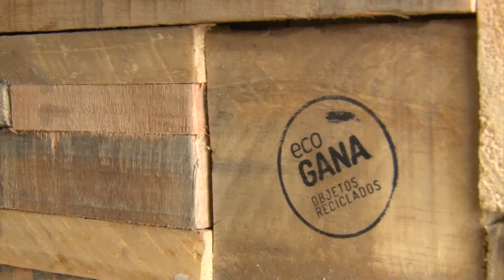Apertura MICA Produce NEA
La ministra de Cultura de la Nación, Teresa Parodi, inauguró el viernes 12 de septiembre el MICA Produce NEA, que se realiza en la Casa de las Culturas de la capital chaqueña hasta el domingo, con miras al Mercado de Industrias Culturales 2015.

Junto a Parodi se encontraba el secretario de Gestión Cultural, Sebastián Schonfeld; el director nacional de Industrias Culturales, Rodolfo Hamawi; el subsecretario de Cultura de Formosa, Alfredo Jara; la subsecretaria de Cultura de Misiones, Griselda Martínez; y el presidente del Instituto de Cultura del Chaco, Edgardo Pérez.